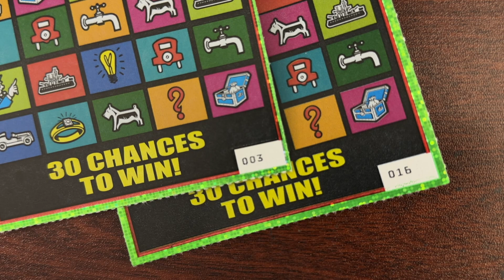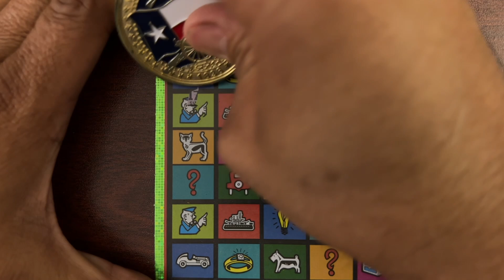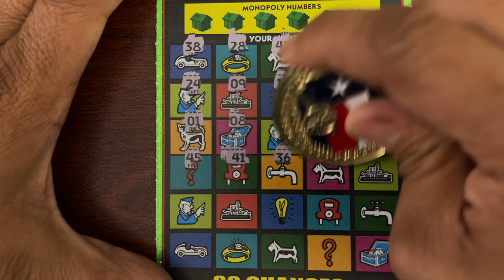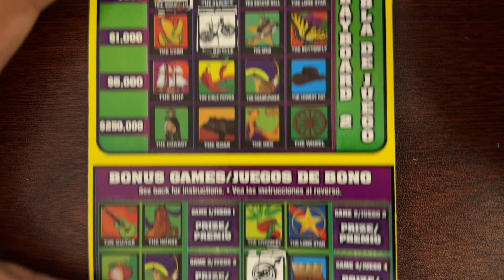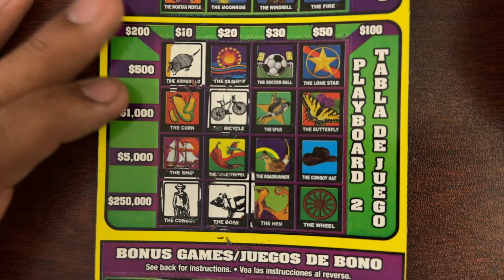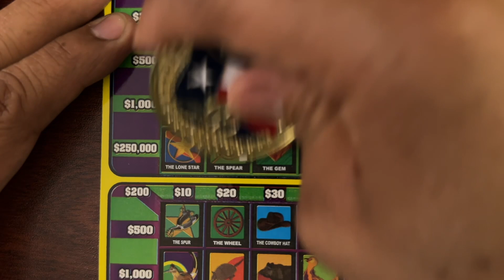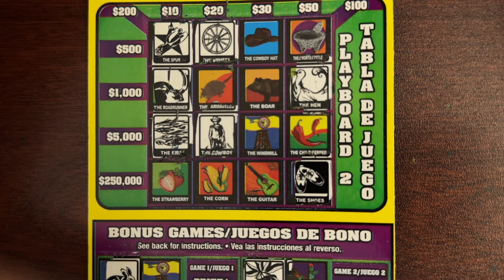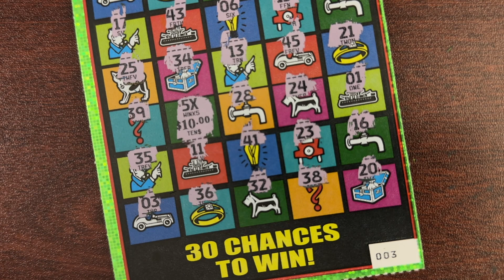LATE NIGHT WITH MEGA LOTERIA AND MONOPOLY TICKETS TEXAS LOTTERY SCRATCH OFF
HELLO MY FRIENDS WELCOME BACK TO ANOTHER LATE NIGHT LOTERIA
THANK YOU SOO MUCH FOR YOUR SUPPORT, AND HAVE A BLESS NIGHT